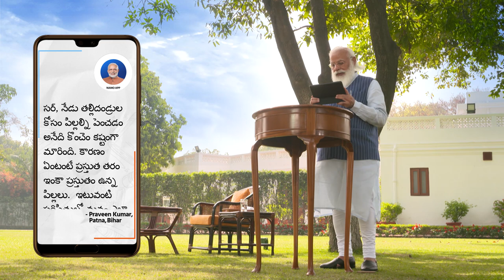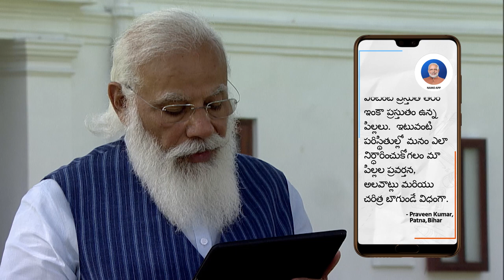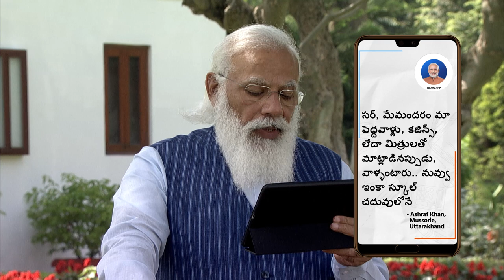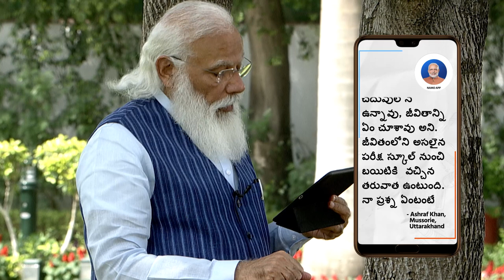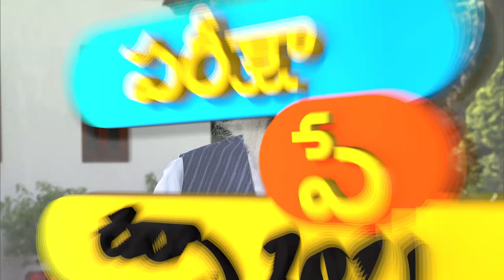Pariksha Pe Charcha with PM Modi - Telugu version